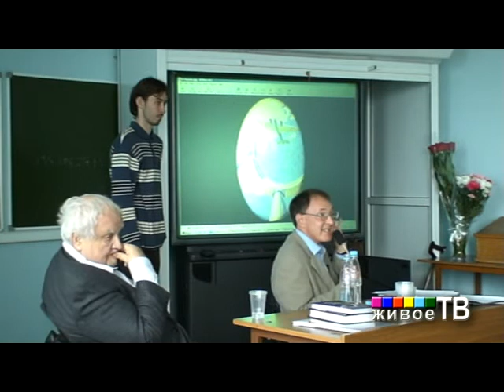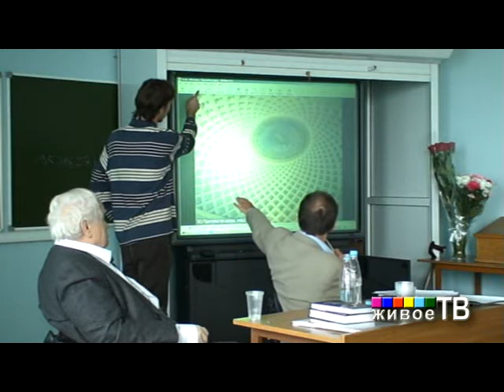Вяч. Вс. Иванов: Конференция «Символ и Symbolarium» (часть 3)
ЖИВОЕ ТВ, Институт мировой культуры МГУ и Русская антропологическая школа РГГУ
проведут в честь Вяч.Вс. Иванова конференцию
«Символ и Symbolarium»
Праздник, посвященный 80-летию Вячеслава Всеволодовича Иванова.
Поздравления и доклады.